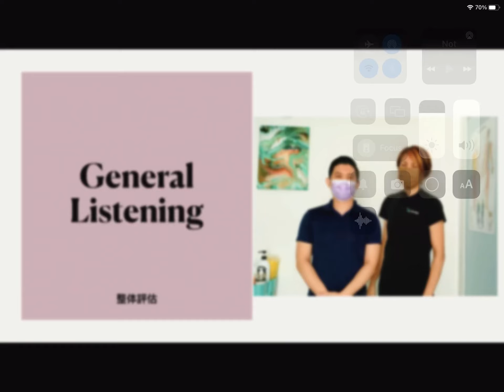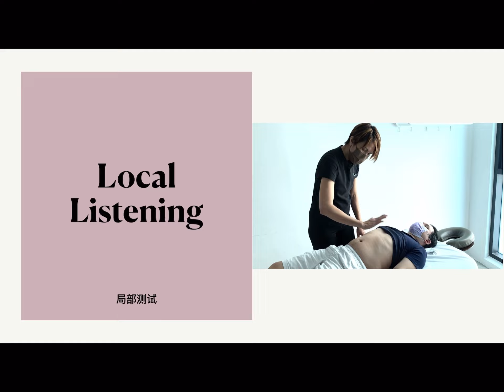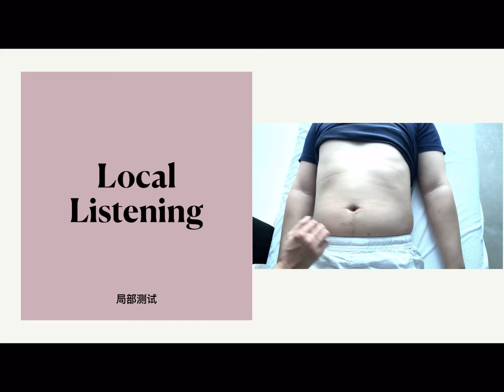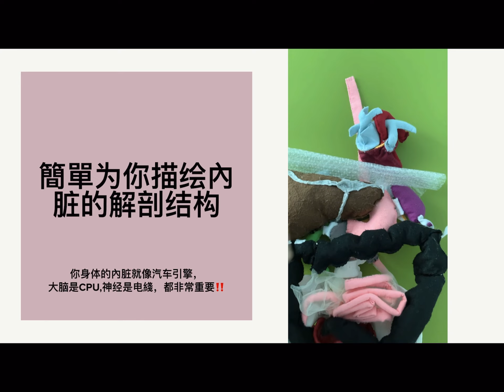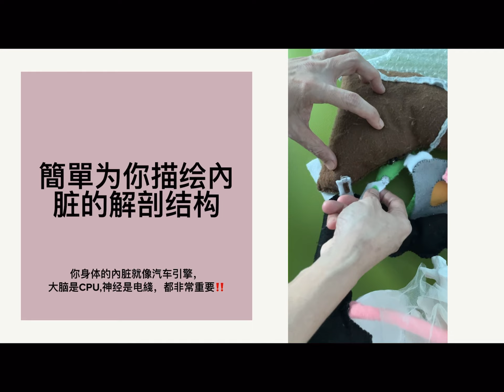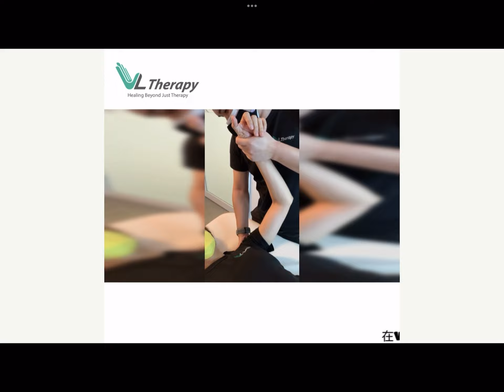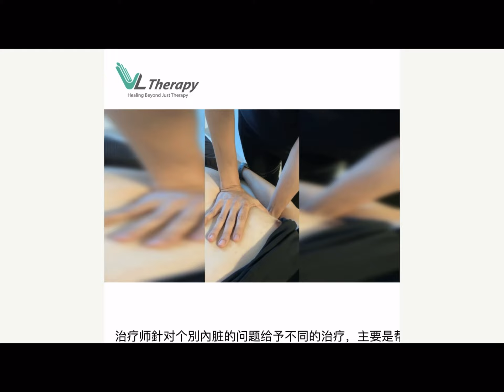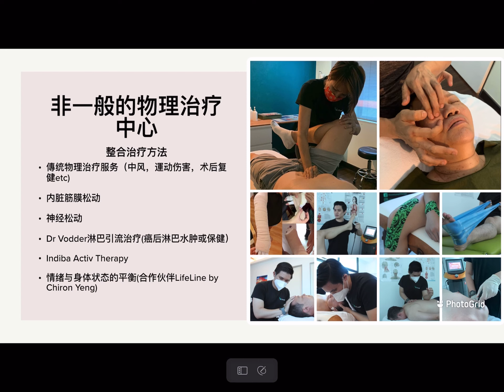General Listening (整体評估方法)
General listening is the crucial assessment skills in VL Therapy because we fully integrate the practice of Visceral and Neural manipulation skills from the school of Barral Institute with the conventional rehab techniques .
General listening helps the therapist to identify the biggest problem that the patients are suffering on the day and time of assessment, it can be the latest adaptation of the body from a dysfunction.

整体评估是 VL 治療中至關重要的評估技能，因為我們將 Barral Institute 學院的內臟和神經治疗技能與傳統康復技術完全結合起來。
整体评估幫助治療師確定患者在評估的當時間遭受的最大問題，它可以是身體對功能障礙的最新適應。